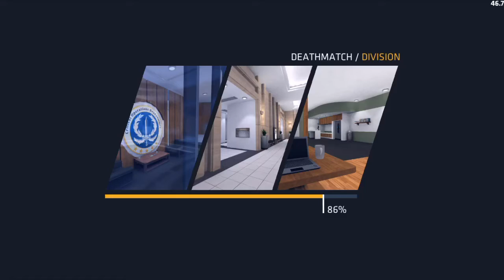Playing Critical Ops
Don’t you want play CS:GO but you’re always on the go? Well then Critical Ops is right for you. Critical Ops is a CS:GO-like game that you can play on any Apple Device (excluding Apple Watches, MacBooks). It is free to play. All you have to do is click the link above to install and play.